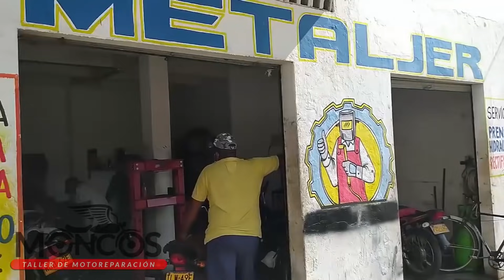Razón por la cual se abre un escape 4t Discover 110 solución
hola amigos